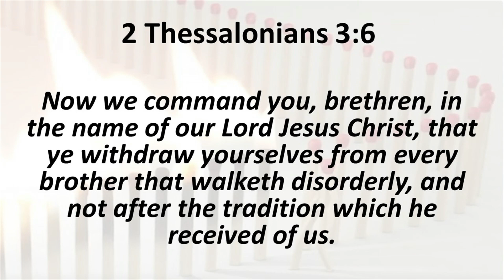Breaking the Chain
Sunday Morning